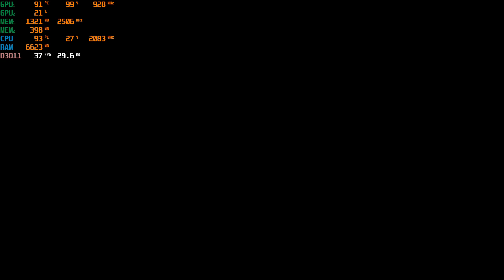Crash Bandicoot N. Sane Trilogy - Nvidia MX130/Intel I5 1035G1 - 1080p60f | Gameplayce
Crash Bandicoot N. Sane Trilogy - Nvidia MX130/Intel I5 1035G1 | [Gameplayce]
Apenas um vídeo onde faço um teste de Crash Bandicoot N.Sane Trilogy na Nvidia MX130 e na Intel I5 1035G1
Especificações:
CPU: Intel I5 1035G1 1.00GHZ (Turbo: 3.60GHZ)
RAM: 8GB DDR4 2400MHZ
GPU: Nvidia MX 130 2GB GDDR5
Seja bem vindo ao canal do Gameplayce, o canal tem como o objetivo compartilhar conteúdo de games e do universo Geek e Nerd em si. Você verá gameplays de alguns games e também verá análises sobre temas da cultura nerd.